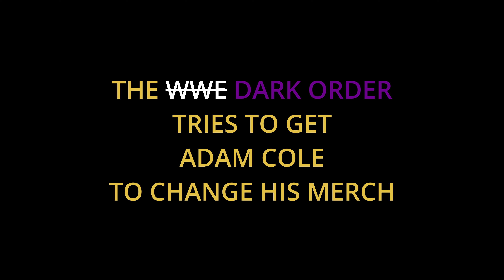WWE I mean DARK ORDER Try to Get Adam Cole to Change His Merch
Before Adam Cole left WWE to join AEW it's rumored and kind of confirmed in this bit that amongst other things WWE tried to keep Adam Cole with promises of a new merchandise deal.